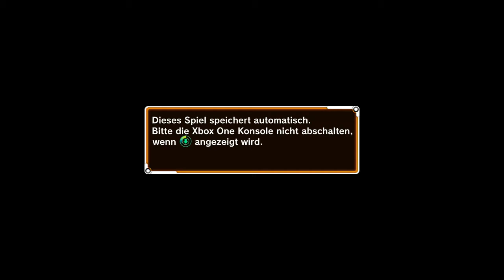Dragonball Xenoverse (Xbox One-Gameplay)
Im neuesten Video von PlayMoreGames seht ihr die ersten Minuten aus dem Titel "Dragonball Xenoverse" auf der Xbox One. Aufgenommen haben wir das Video auf unserer HD PVR2 von Hauppauge.

Auf unseren Youtube-Channel findet ihr noch weitere spannende Gameplay-Videos.

Copyright by Bandai Namco Games, Hauppauge